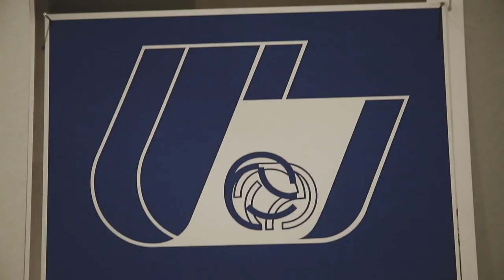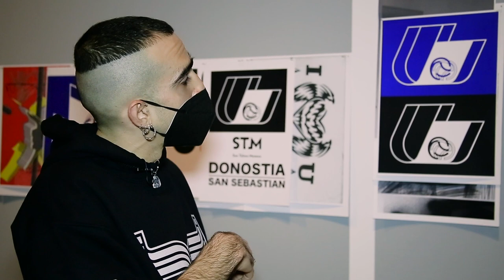4 artista garaikide, 4 grabatu: A. Txopitea, M.R. Pejenaute, X.Alvarez, J. Agirre | San Telmo Museoa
"Urgullen magalean" erakusketarekin lotuta, museoak lau artista gonbidatu zituen paisaia eta Donostia ardatzak oinarri hartuta grabatu bana sortzera: Ainize Txopitea, Mikel R. Pejenaute, Xare Alvarez eta Julen Agirre. Emaitza, artista horien lanak biltzen duen karpeta da, Donostiako sei arte galeriatan salgai dagoena

El Museo San Telmo, inaugurado en 1902, es el más antiguo del País Vasco. En 2011 se renovó para transformarse en un Museo de Sociedad Vasca, cuyo objeto es la sociedad vasca.

El museo cuenta en la actualidad con más de 35.000 piezas inventariadas en diversas categorías: Etnografía, Bellas Artes, Fotografía, Arqueología e Historia.

San Telmo se presenta como un museo y, al mismo tiempo, un espacio para la divulgación del conocimiento y para la creación de pensamiento, y pretende ser un instrumento para entender el presente y construir el futuro desde el conocimiento del pasado.  Para ello ofrece una amplia programación de actividades